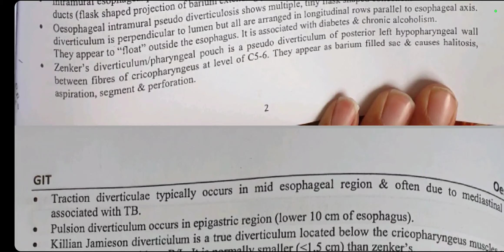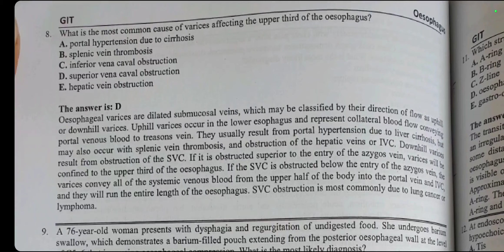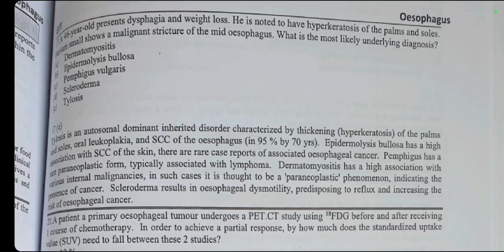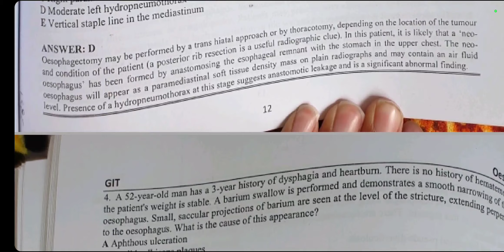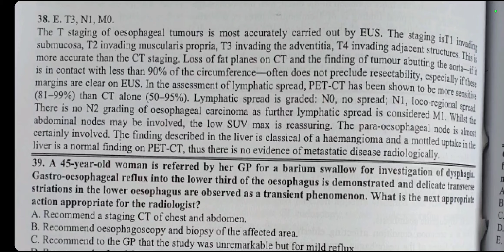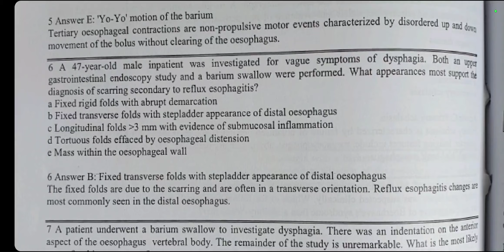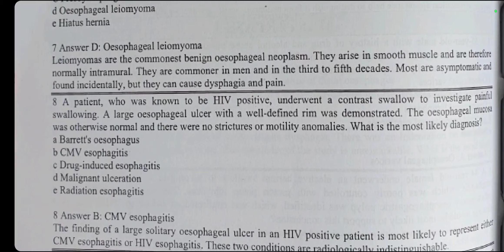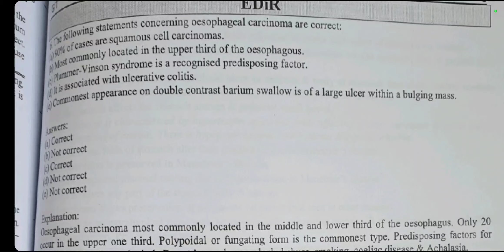ESOPHAGUS FRCR MCQS COLLECTION